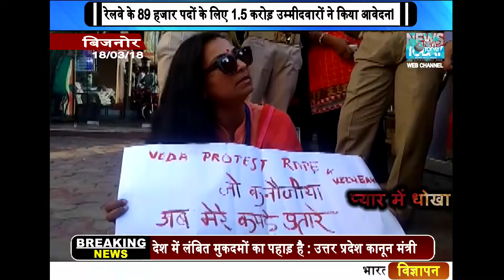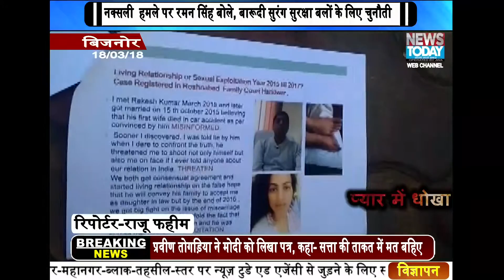N.R.I महिला बैठी धरने पर,बिजनोर,NEWS TODAY GROUP